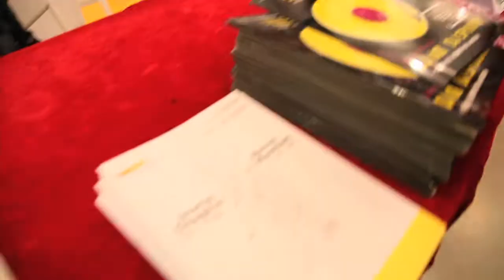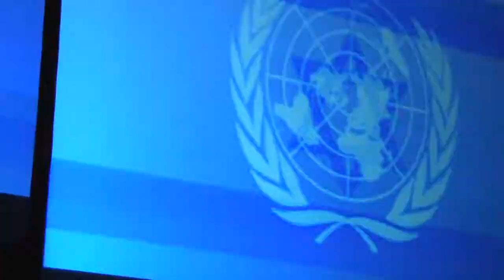DJ幽靈──《一個國家的重生》"Rebirth of a Nation" by DJ Spooky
由香港藝術中心主辦的「DJ幽靈(DJ Spooky):一個國家的重生」跨媒介藝術表演，大會除了邀請國際音樂人DJ幽靈來港作亞洲首演，更舉辦大師班、DJ工作坊和研討會，吸引不少年輕人參與，藉著多元化的活動，加深他們認識跨媒介藝術。
活動已於2011年9月及10月在香港藝術中心完滿結束.

Presented by the Hong Kong Arts Centre, the multimedia performance "Rebirth of a Nation by DJ Spooky". A three-screen and surround-sound live remix of the first Hollywood blockbuster "The Birth of a Nation" made in 1915. With DJ workshops, seminars and master class for the public.